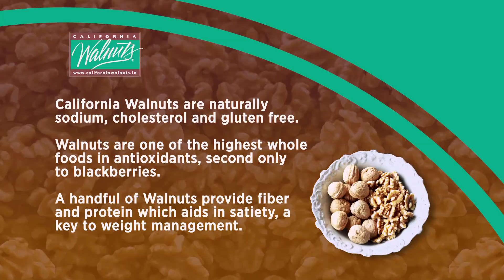Fig and Walnut Kulfi | Cooking with California Walnuts | Sanjeev Kapoor Khazana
This traditional Indian dessert is the perfect end to your inspired meal. A thick and creamy frozen delicacy with the goodness of fig  and crunch of walnut.

FIG AND WALNUT KULFI

Ingredients

1 litre milk
8-10 dried figs, soaked
4-5 California Walnuts, halved
¼ cup chopped California Walnuts
3-4 tbsps castor sugar
3-4 tbsps powdered sugar
Few saffron strands

Method

1. Heat milk in a deep non-stick pan and cook till it is reduced.
2. Heat castor sugar in a non-stick pan and cook till it caramelizes.
3. Drain and coarsely grind figs.
4. Coat each California Walnut half with caramelized sugar, switch off heat and slightly cool.
5. Add few saffron strands and ground figs to reduced milk and mix. Add powdered sugar and crushed California Walnuts and mix well.
6. Pour the milk mixture in individual kulfi moulds filling ¾ of it.
7. Coarsely crush the caramelized walnuts in a mortar using a pestle
8. Put some crushed caramelized walnuts on the top of the prepared kulfi moulds and cover. Freeze for 10 hours.
9. Demould and serve immediately.